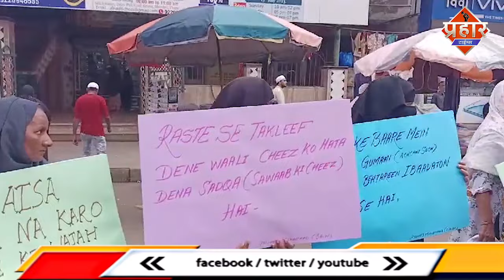मुंब्रा में अलग अंदाज़ में मनाया गया जश्ने ईद मिलाद || Islamuddin Khan || Aapka Prahar Times